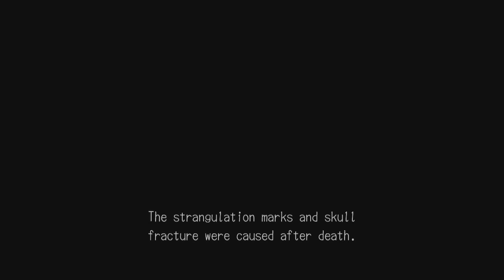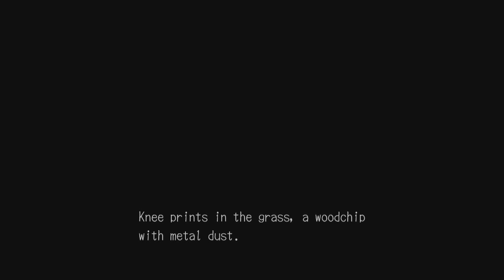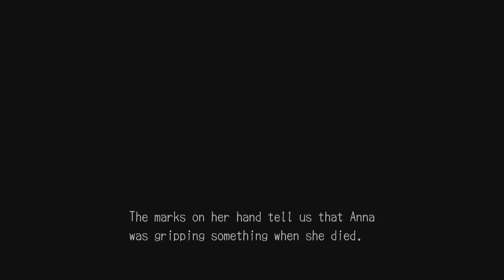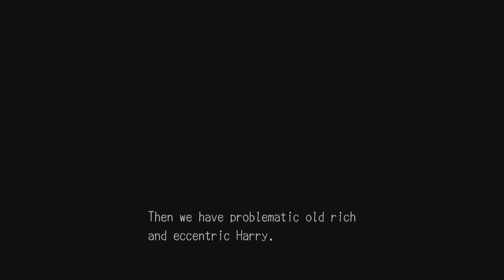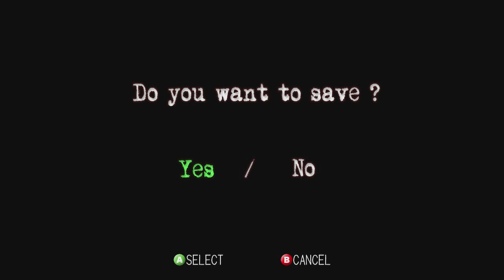Deadly Premonition: Director's Cut Episode 14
Meeting the locals...